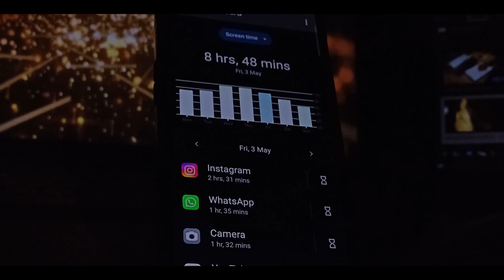3 Easy Ways to Become More Self-Disciplined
Overview
00:00 - Intro
00:13 - 3 key strategy
00:37 - 1st Getup early
01:05 - Track your wasting time
01:48 - Take Action
02:15 - Stop Watching

I'm a 20-year-old boy and I have developed a strong passion for various fields, including web development, video editing, and entrepreneurship.Overall, I am an ambitious and dedicated individual who seeks to combine my technical skills, creativity, and entrepreneurial mindset to make a meaningful contribution in the fields of web development, video editing, and beyond.
Equipments used to film and edit videos:
SAMSUNG monitor
Onplus Nord 2T
Mini Tripod
mic: Bestor Mic Kit